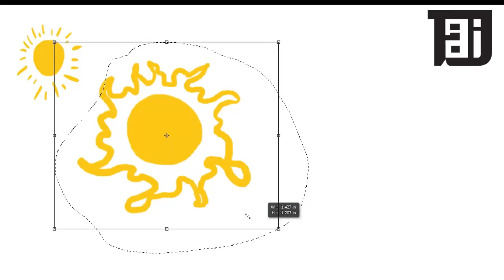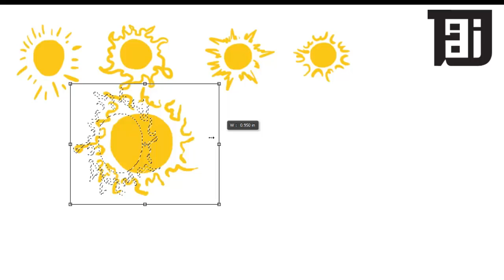How to Draw the Sun Easy